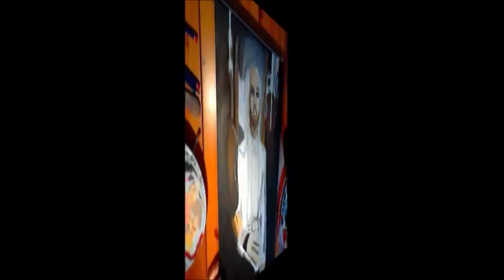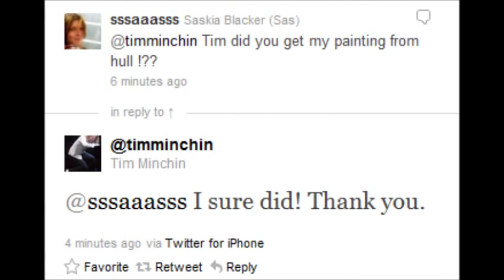Tim Minchin Painting Updated